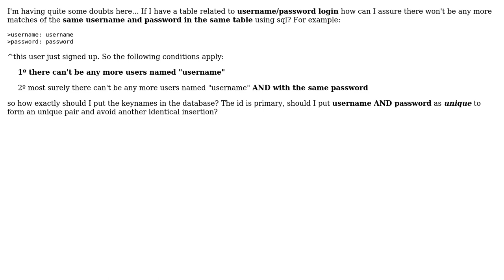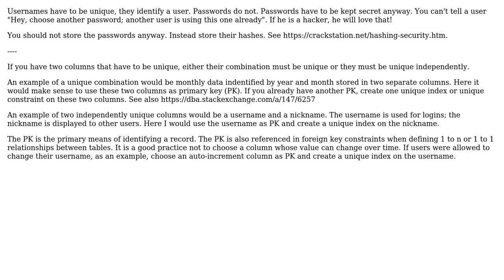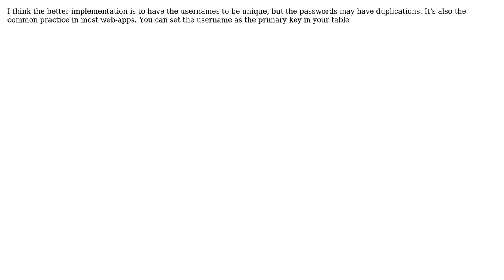Software Engineering: Unique and primary keys on a database (mysql) (3 Solutions!!)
Software Engineering: Unique and primary keys on a database (mysql)

With thanks & praise to God, and with thanks to the many people who have made this project possible! | Content (except music & images) licensed under CC BY-SA | Music | Images & others | With thanks to user user111671 user Turnkey user sotondolphin user Olivier Jacot-Descombes and the Stack Exchange Network Trademarks are property of their respective owners. You are responsible for your own actions.